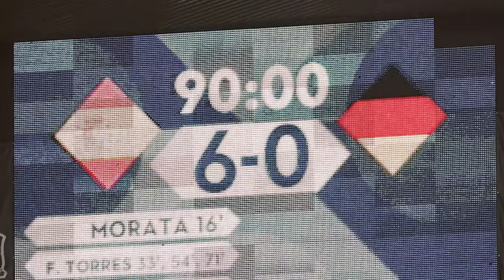PREVIEW GERMANY - SPAIN | EARLY FINAL OF EURO 2024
The two strongest teams in Europe at the moment are looking for their fourth European Championship title in their history
will meet at the Arena Stuttgart on Friday night
When Spain faces Euro 2024 host Germany in the first quarter-final
The winner of this match will face France or Bologna in the semi-finals
After winning all three group stage matches at the Euros for the first time since 2008
Spain remains the only team at Euro 2024 with a perfect record of four wins
after coming from behind to beat Georgia 4-1 in the round of 16 last Sunday
La Roja unexpectedly took the lead in the 18th minute after central defender Robin Le Nordman accidentally put the ball into his own net
This was also the first goal that La Roja conceded at Euro 2024